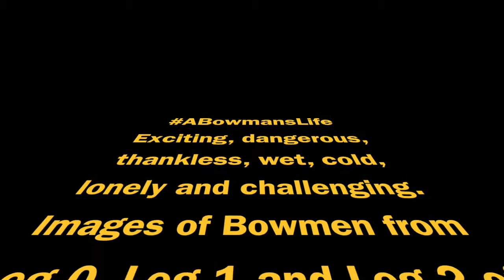A Bowman's Life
Life at the pointy bit racing around the world

ABowmansLife - Exciting, dangerous, thankless, wet, cold, lonely and challenging.

Images of Bowmen from Leg 0, Leg 1 and Leg 2 of the 2017-18 Volvo Ocean Race

All credit to the amazing onboard reporters. salutes you!

Sam Greenfield
Jan Edney
Konrad Frost
Jeremie Lecaudey
Martin Keruzore
James Blake
Richard Edwards
Brian Carlin
Ugo Fonolle